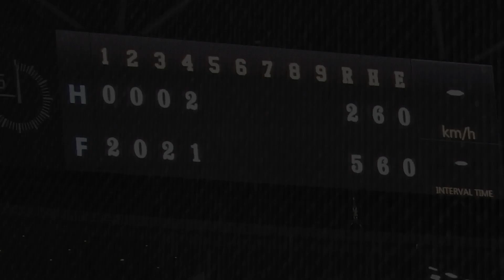‹2019.4.29ソフトバンク戦4回裏1アウト1,3塁›鶴岡慎也が見事スクイズを成功させる ！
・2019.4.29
・北海道日本ハムファイターズvs福岡ソフトバンクホークス